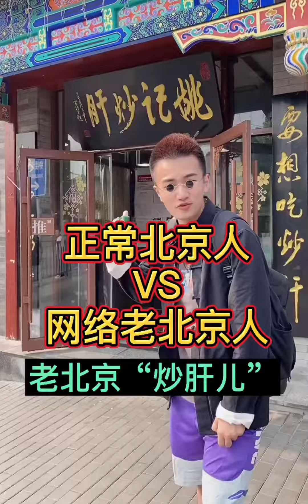老北京炒肝儿，必须得溜边转圈喝，要不然不地道。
北京,搞笑视频,老百京,杨道,北京猴爷,老北京,东厂,老北京炒肝,吐槽网红,北京炒肝